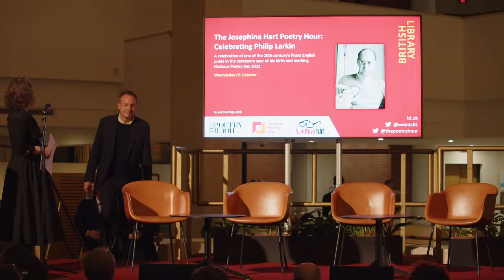Josephine Hart Poetry Hour: the Poetry of Philip Larkin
This event took place on the 5 of October 2022. The information below is correct as of the publication date.

A celebration of one of the 20th century’s finest poets in English, Philip Larkin, on the centenary of his birth and marking National Poetry Day 2022.

With a special guest introduction by Professor Mary Beard, and readings by a cast of leading stage and screen actors including Tara Fitzgerald.

Of her first presentation of this Poetry Hour, Josephine Hart wrote:

‘In 1984 I approached Philip Larkin to request permission to present an evening of his poetry read by Alan Bates. Though warned by his old friend Kingsley Amis, “Oh dear, no, Josephine, Philip won’t like this at all,” I persevered. Mr. Larkin said yes.’ – From: ‘What will survive of us is love’, Philip Larkin (from An Arundel Tomb, 1956)

Presented by The Josephine Hart Poetry Foundation in association with The Philip Larkin Society.

The Poetry Hour was founded by novelist and poetry anthologist Josephine Hart. Launched as The Gallery Poets in Mayfair in the mid 1980s, it later became The Poetry Hour and won fame for bringing classic ‘great poetry read aloud by great actors’ to a wide audience. The British Library has supported Josephine Hart’s mission from 2004 and continues to do so in her memory on a regular basis.